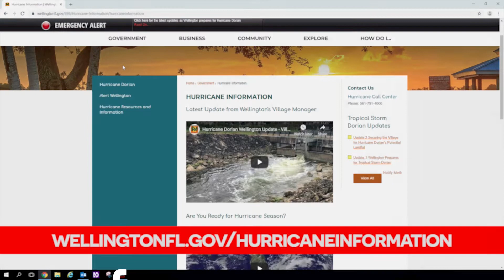Hurricane Dorian Wellington Update 6 - Village Manager Paul Schofield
Wellington's Village Manager shares an update on Hurricane Dorian.